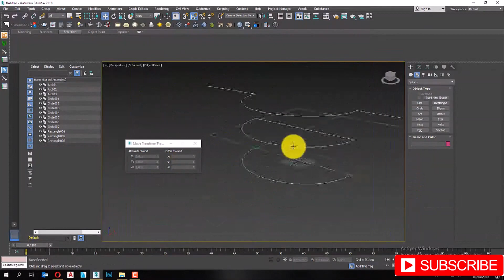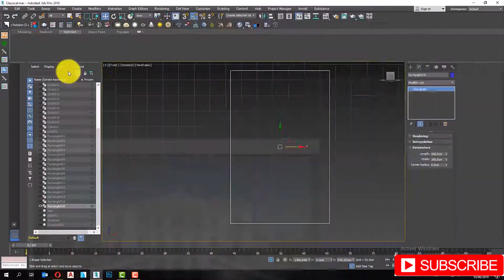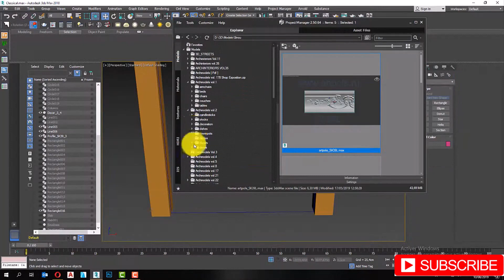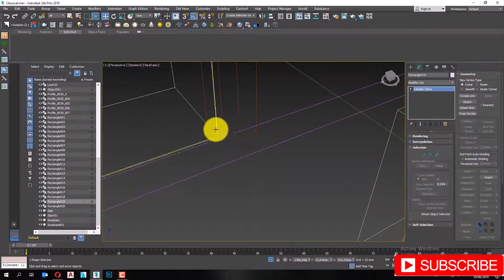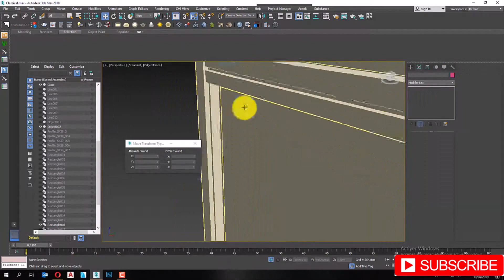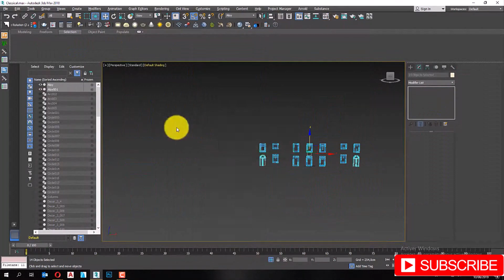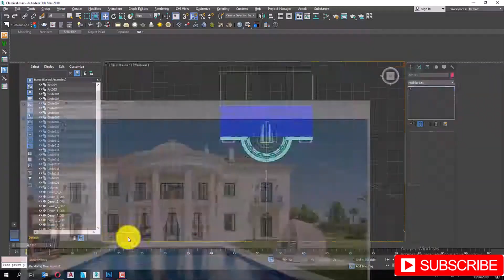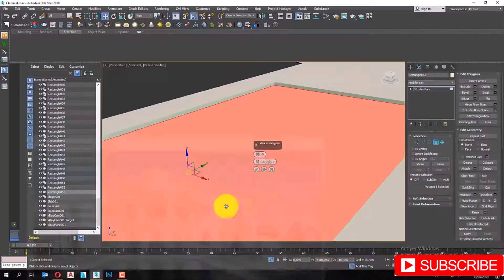3DS MAX EXTERIOR DESIGN TUTORIAL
3DS MAX EXTERIOR DESIGN TUTORIAL

Here are some playlist that you will love to watch ❤️❤️❤️❤️❤️

Like the social pages..